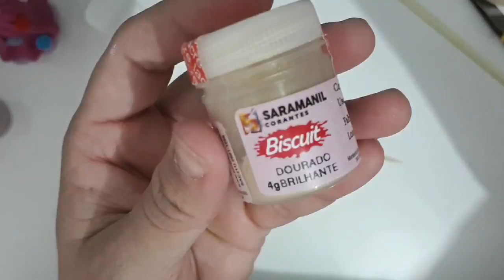Especial Volta as Aulas Simone Moldes - Kit Escolar Unicórnio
Neste Vídeo ensino a fazer um Lindo Kit Escolar tema Unicórnio. Fácil e Rápido. Não Esqueça!!
Obrigada.
Canais Participantes:

Obrigada